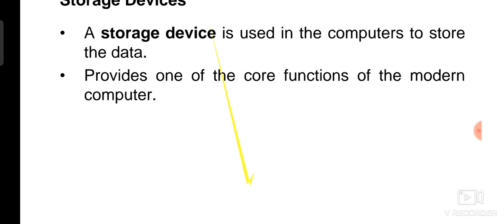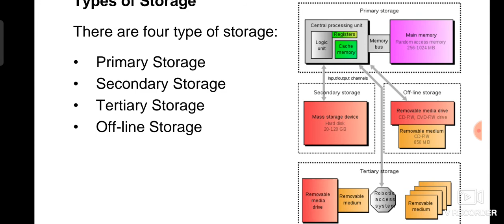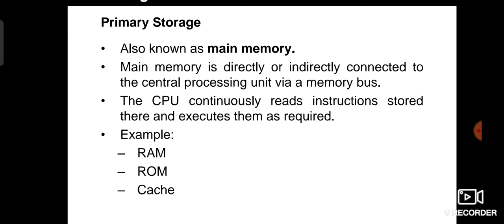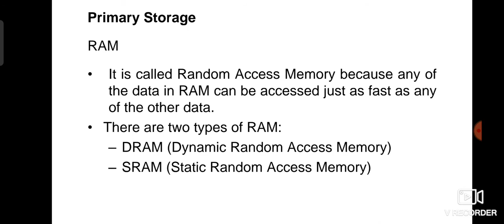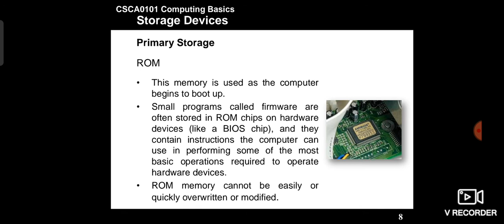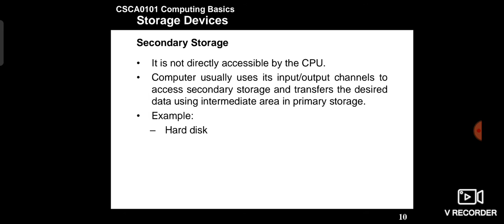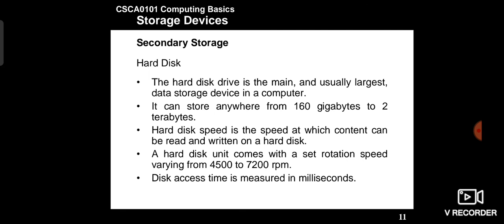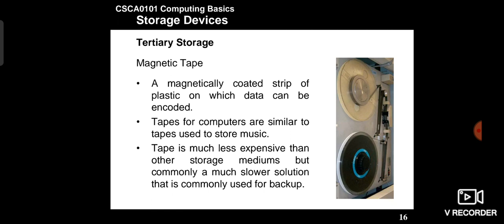Lecture 2 ADP IT skills (Storage Devices)